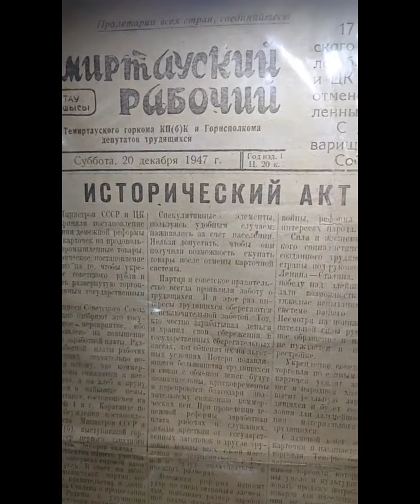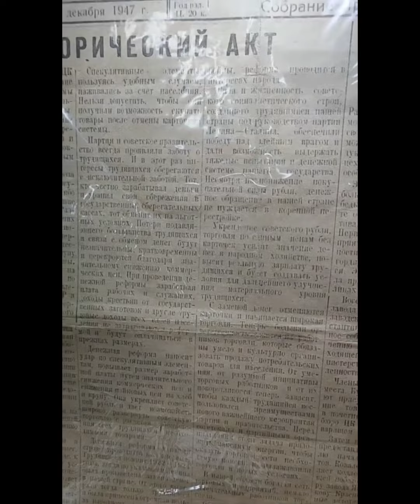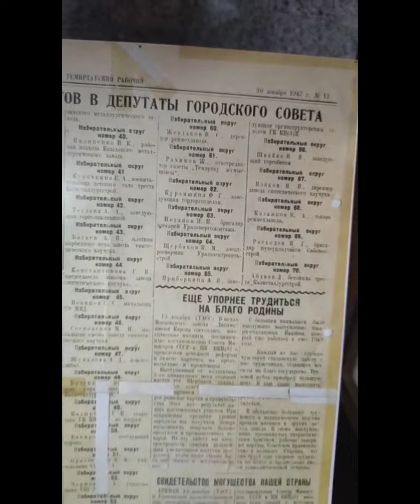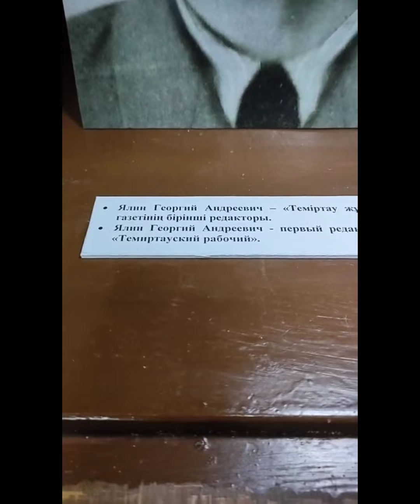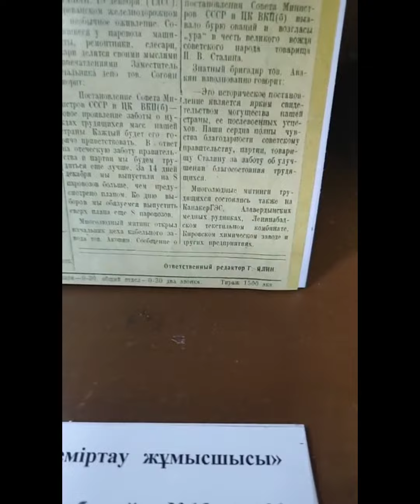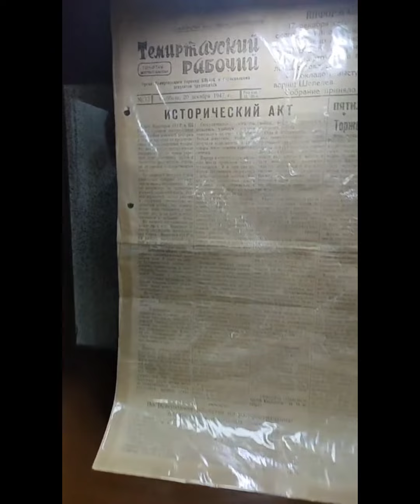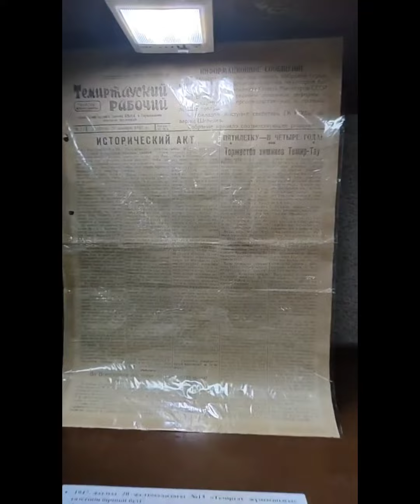Прямой эфир с открытия экспозиции "Экспонат месяца"